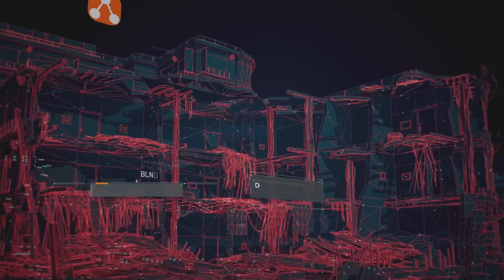CALL OF DUTY: MW3 - THE PRESIDENT'S DAUGHTER (SCORCHED EARTH)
Full gameplay walkthrough of Call of Duty: MW3 - The President's Daughter (SCORCHED EARTH).